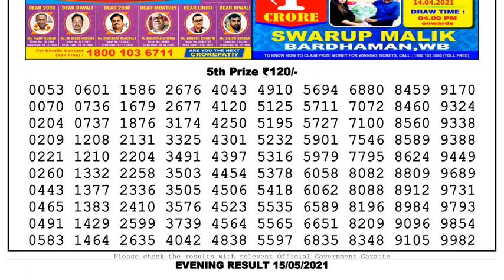Lottery Sambad Lottery Live 08.00pm 15.05.21 Nagaland Lottery Live gdn